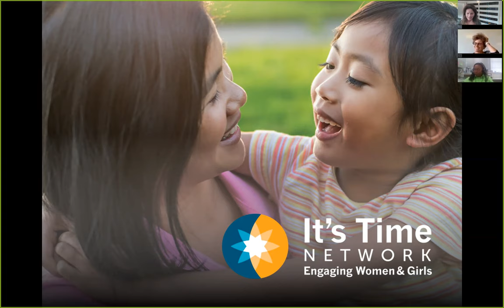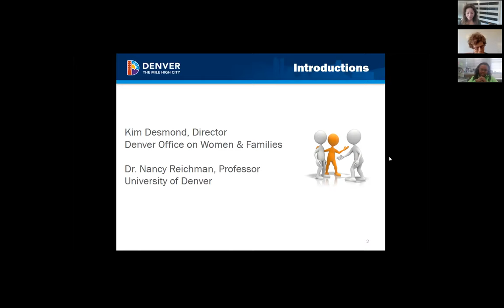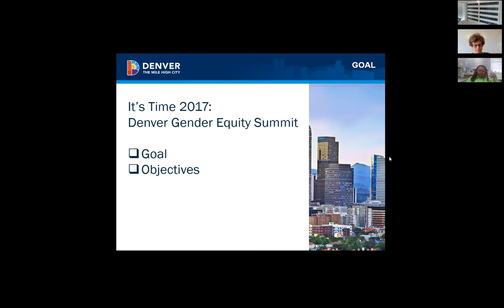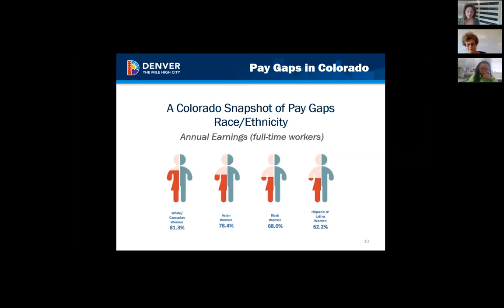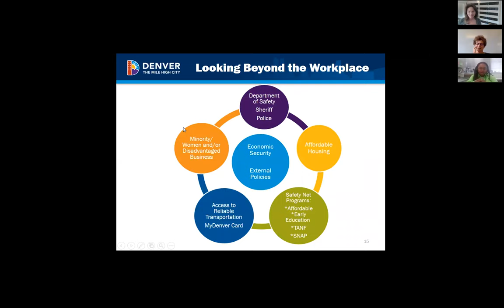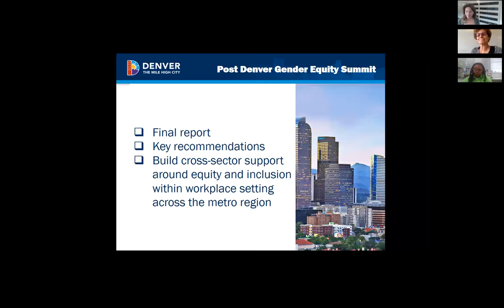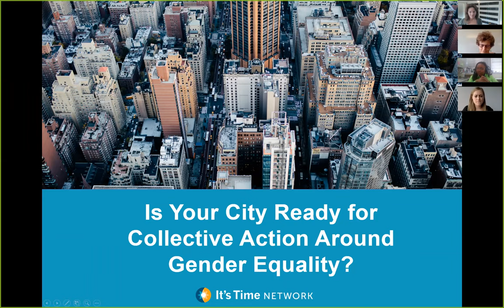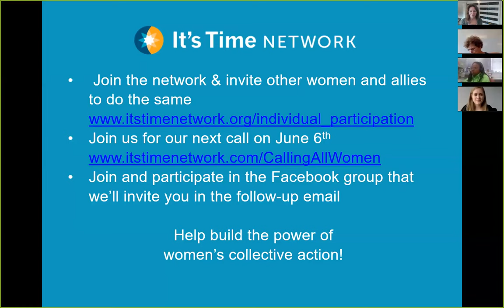Calling All Women & Allies Series: Building a Common Agenda for Women & Girls - May 16, 2017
On Tuesday, May 16th, women and allies from all over the country came together in a virtual convening to discuss how we can build a common agenda for women and girls, using the Denver Gender Equity Summit as an example.